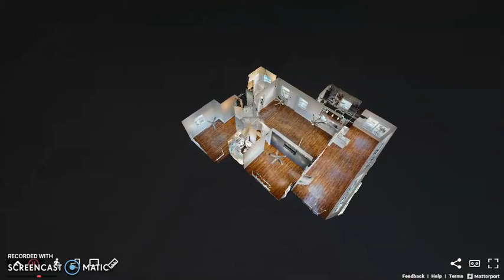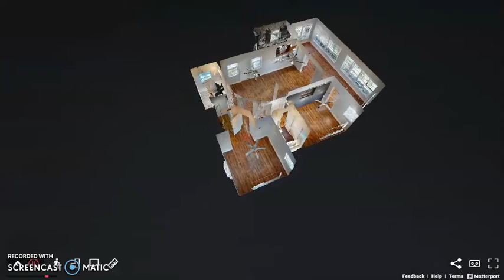3D Virtual Tour Walkthrough - 801 NE 20th Ave - Unit A, Fort Lauderdale, Fl, 33304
3D Virtual Tour Walkthrough - 801 NE 20th Ave - Unit A, Fort Lauderdale, Fl, 33304